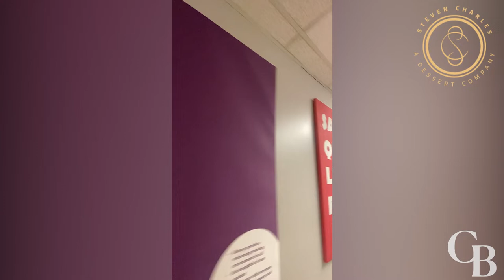Visiting Steven Charles — A Dessert Company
Commercial Baking editors Joanie Spencer and Liz Goodwin visit Steven Charles — A Dessert Company, recently acquired by Dessert Holdings, to see firsthand how this premium dessert manufacturer is making ripples in the commercial baking industry.

Read more on page 20 of the April | Q2 2022 issue of Commercial Baking. Learn more about Steven Charles at originaldesserts.com